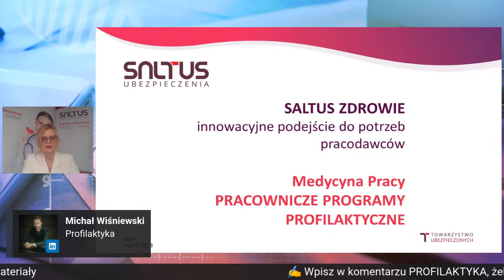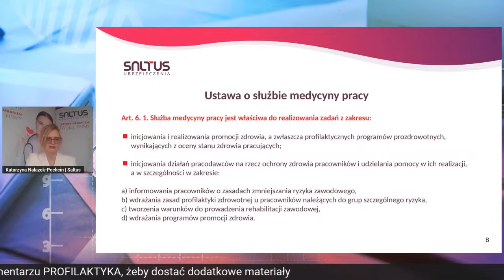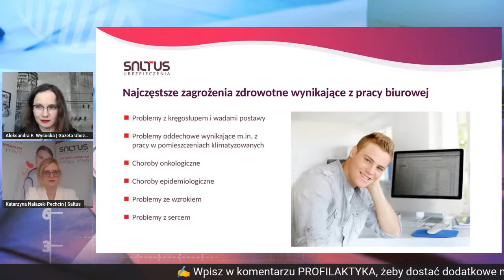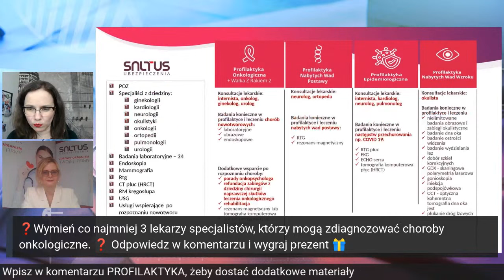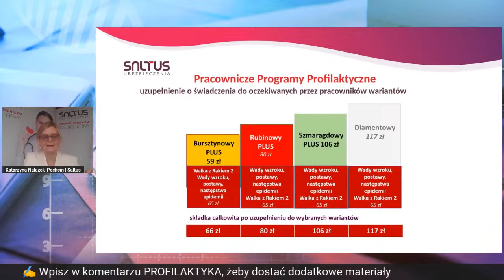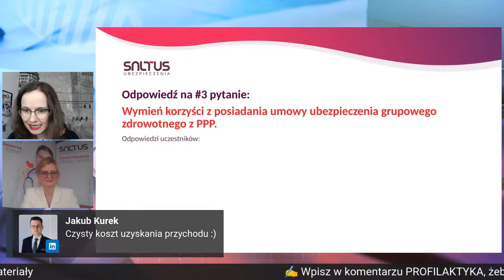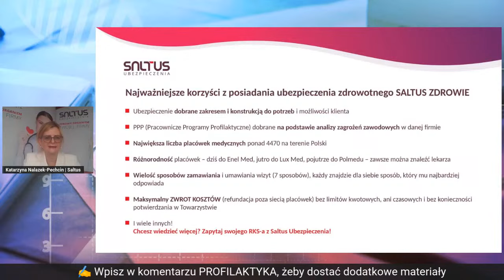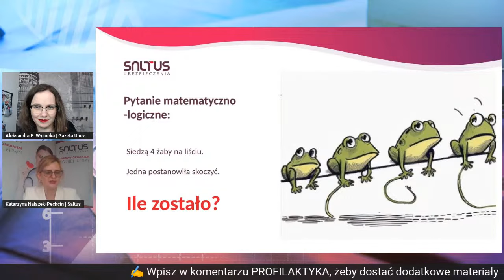Pracownicze Programy Profilaktyczne jak to działa 💉 ubezpieczeniowyLIVE 28.3.2023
Gość specjalny programu to Katarzyna Nalazek-Pechcin, regionalna kierowniczka sprzedaży ubezpieczeń zdrowotnych w firmie Saltus Ubezpieczenia.

Dowiesz się:
✅ Na co zwrócić uwagę, wybierając grupowe ubezpieczenie zdrowotne?
✅ Czy twoja firma realizuję ustawę o MP w 100% czy tylko w 50%?
✅ Dlaczego każda firma zatrudniająca powyżej 10 pracowników powinna mieć ubezpieczenie z zakresem PPP?